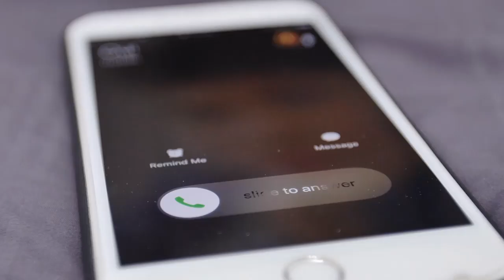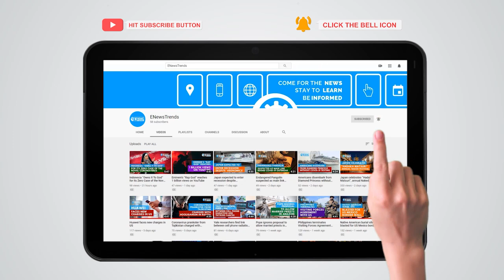What It’s Like To Be A COVID-19 Vaccine Trial Participant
A COVID-19 vaccine trial participant revealed insights.